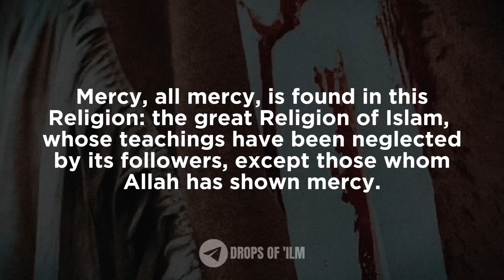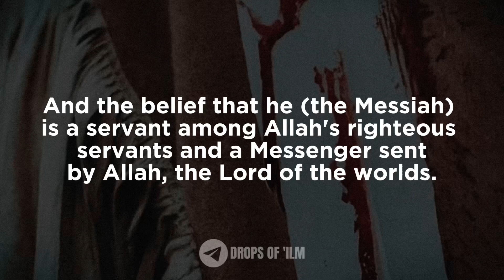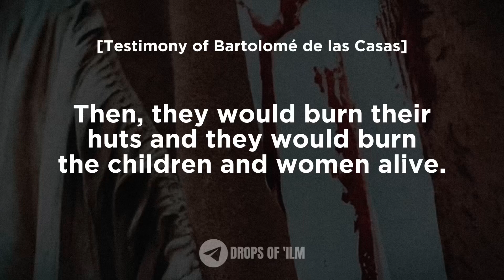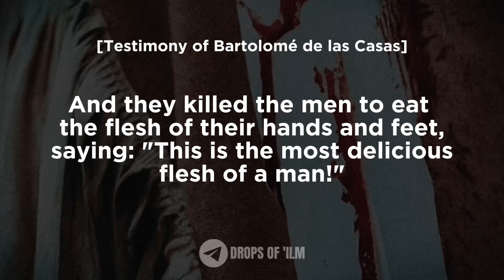The Massacres of the Christians in America - Sheikh Raslan حفظه الله